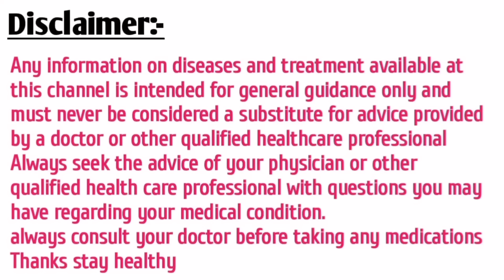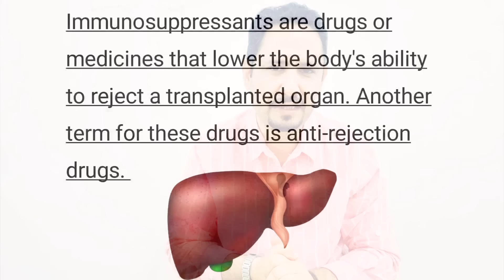This Is One Of The Worst Food For Your Liver In Urdu Hindi- Dr Irfan Azeem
Timestamps:-
00:00 one of the worst foods your liver
00:40 Symptoms of liver disease
01:40 Cirrhosis of the liver is explained
02:08 Anti-rejection drugs explained
02:50 Animal study for liver worst food
03:50 The #1 worst food for your liver
04:08 Omega-6 fatty acids explained
05:55 Replacing Omega-6 with Omega-3

In this video i am going to talk about one of the worst food for your liver, specially for fatty liver disease dr. irfan reveals how this common cooking oil can silently damage your liver, leading to serious health issues. Learn the hidden dangers of corn oil and find out what healthier alternatives you can use instead. Watch now and take control of your liver health!

this is one of the worst food for your liver
worst food for your liver
the 1 worst food for your liver
omega-6 explained
corn oil side effects
omega 3 benefits
worst foods for your liver
best and worst foods for your liver
fatty liver
liver
bad foods for liver health
foods to avoid for liver health
foods to avoid for liver
foods good for liver
foods bad for liver
liver disease
worst food for liver disease
foods for liver health
bad foods for liver
liver cleansing foods
liver health
foods bad for the liver
7 foods bad for the liver
what foods are bad for the liver